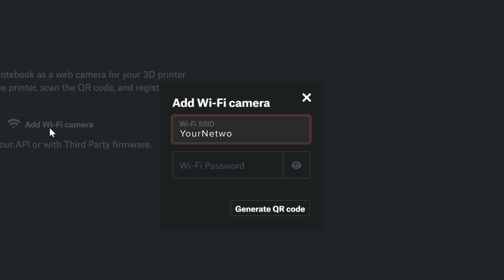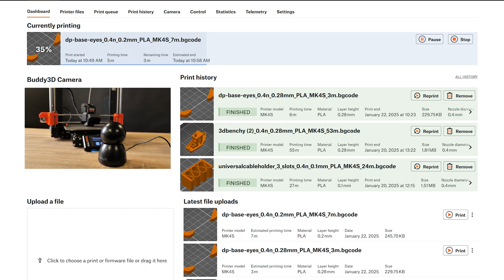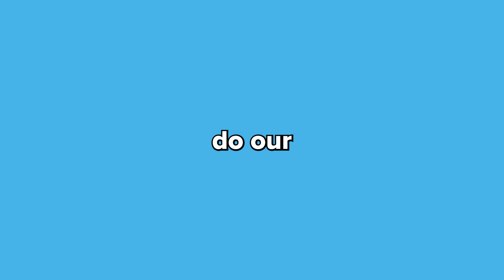Prusa Buddy 3D Camera Unboxing & Review | Your Printer's Newest Buddy!?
Unboxing and reviewing the Prusa Buddy 3D Camera, the ultimate Wi-Fi camera for monitoring your 3D printer. Learn about its features, setup process, and why it might be your printer's newest must-have accessory.

Have you heard of 123-3D

We offer a huge range of affordable 3D printing supplies to the UK consumer at the best possible prices. If you have any questions about 3D printing or a product that we sell do not hesitate to contact our customer service team

Did you also know that we have European partners.

Please note these/this machine(s) have been brought in for evaluation as we are a retailer of 3D printers, supplies and accessories. We only publish videos for printers that have passed our quality testing and we will be stocking now or in future. We receive no financial incentive from manufacturers, do not disclose our scripts (we don’t use scripts!) and manufacturers do not see our videos prior to them being released. Put simply, if we aren’t happy with a printer you’ll never even see the video as we won’t be stocking the item!